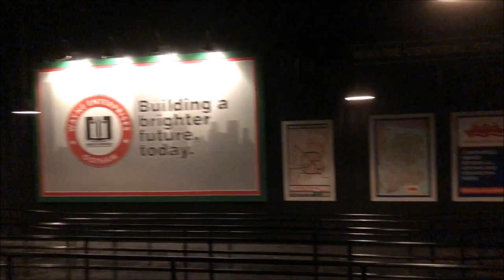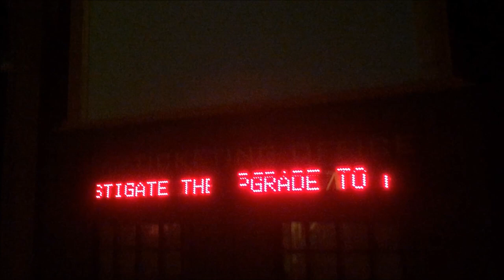Six Flags Great America The Dark Knight Coaster On-Ride (No Copyright)